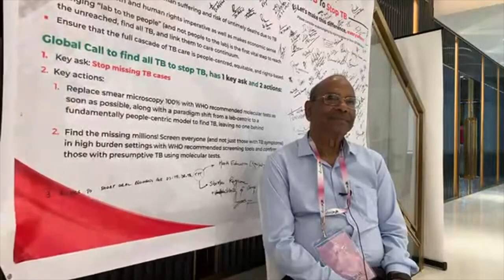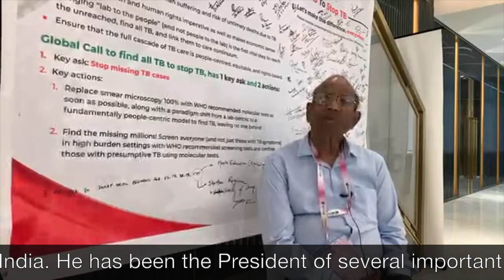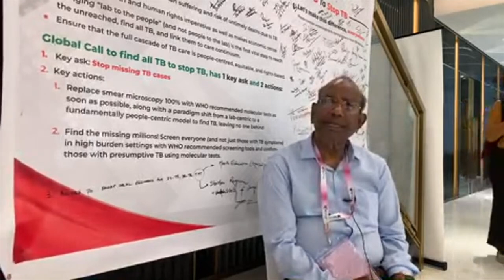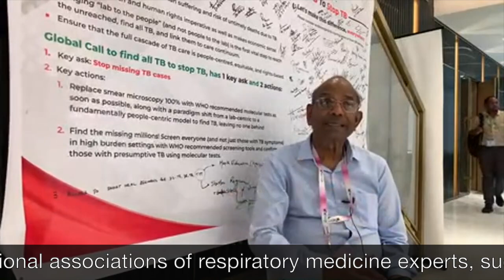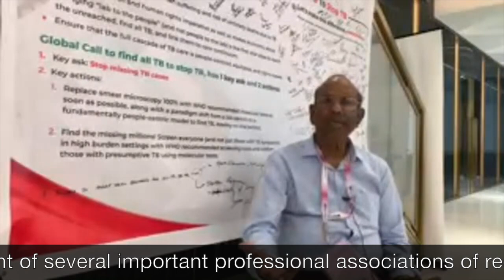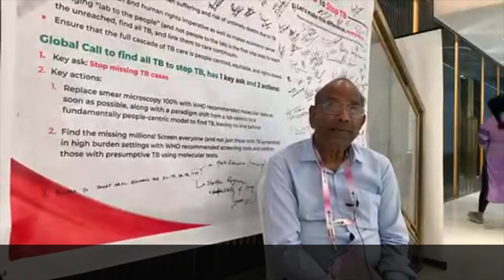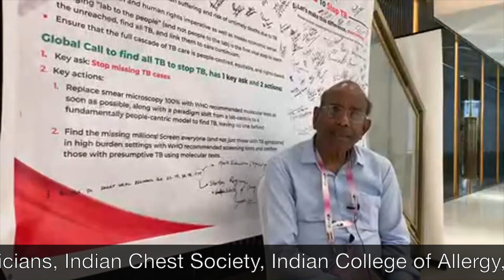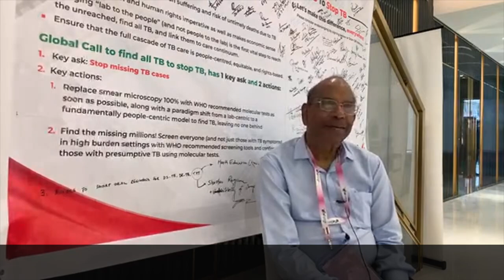Science has gifted us tools to diagnose, treat & prevent TB but are we implementing them to end TB?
Science has gifted us tools to diagnose, treat & prevent TB to endTB but are we implementing them? Professor (Dr) RAJENDRA PRASAD was conferred upon the coveted Dr BC Roy National Award by the President of India; has been the President of all important respiratory medicine professional associations such as National College of Chest Physicians, Indian Chest Society, or Indian College of Allergy, Asthma and Applied Immunology; he has been the DIRECTOR of Vallabhbhai Patel Chest Institute in Delhi and Saifai Rural Institute of Medical Sciences; former Head of the Respiratory Medicine Department of prestigious King George's Medical University (KGMU); and leads National TB Task Force for TB Elimination. He is also part of the leadership of TB Association of India, and continues to play a seminal role in shaping India's response to end TB.

He spoke with CNS on sidelines of 78th National Conference of Tuberculosis and Chest Diseases (NATCON) in Thrissur, Kerala, India.